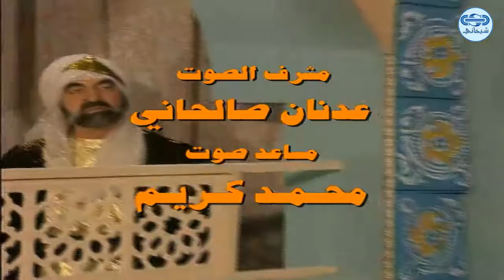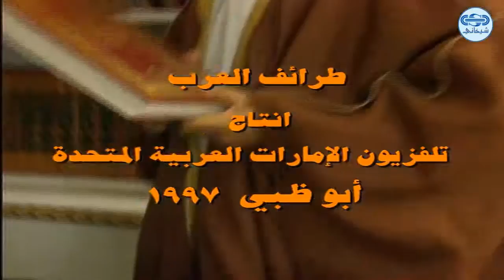مسلسل طرائف العرب الحلقة 7 السابعة | Taraef El Arab HD